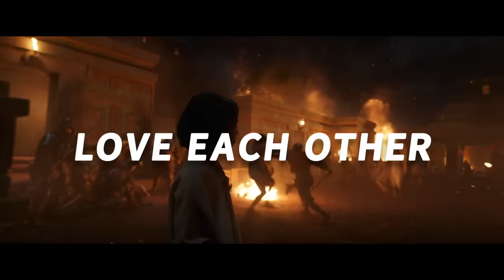Why Marvel Phase Four Sucks!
After wrapping up one of the most epic super hero stories that spanned more than 10 years, Marvel has been trying to recreate that magic with Phase Four. But phase four has been far from successful.

In this video, I do a deep dive into why exactly phase four has failed to rile up their fan base, and instead gone as far as to alienate them.

Chapters
0:00 - Introduction
3:22 - Part One - The problems
15:32 - Part Two - What is the goal?
19:04 - Part Three - What is the impact?